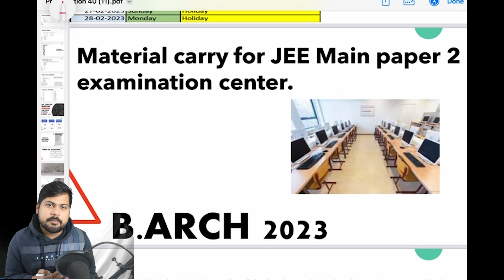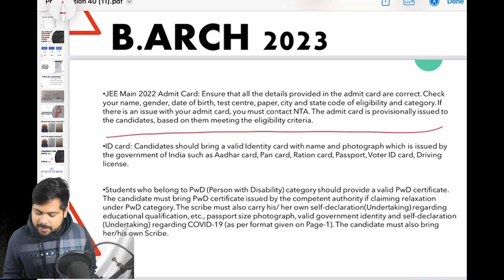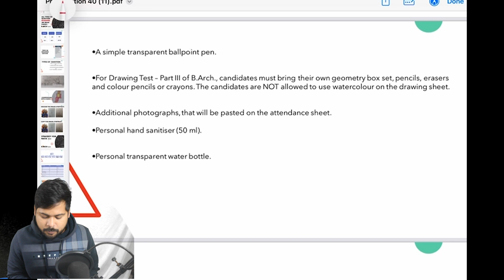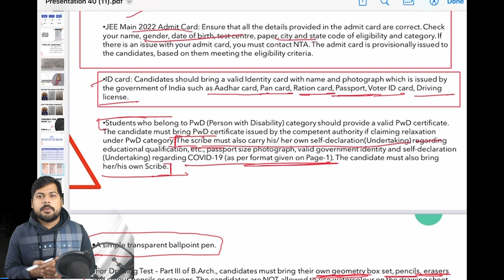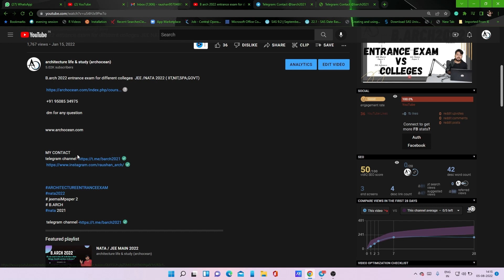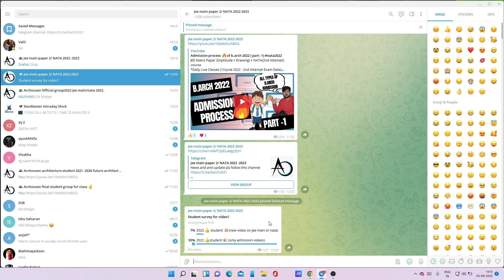Material carry for JEE Main paper 2 examination center.​ FOR B.ARCH 223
CHEAPEST COURSE FOR NATA 2023
 👇👇👇👇👇👇GOOGLE FORM

only for 2023 NATA/JEE Mains Paper 2 Aspirants.
*Daily Live Classes
*Mock Test Series on Website
*Study Material at your Home Door
*Counseling Support

ARCHOCEAN FAMILY

Become the ArchoceanSocial media family

 IMPORANT VIDEO FOR 2023